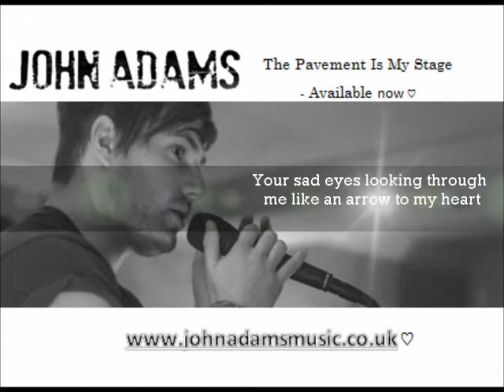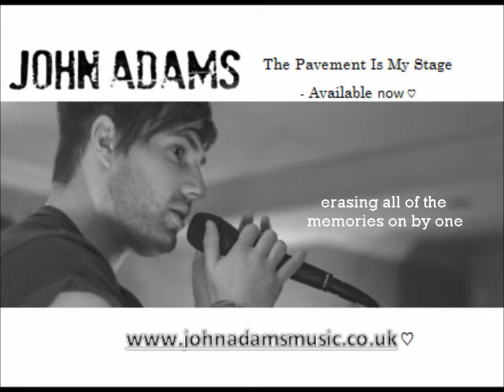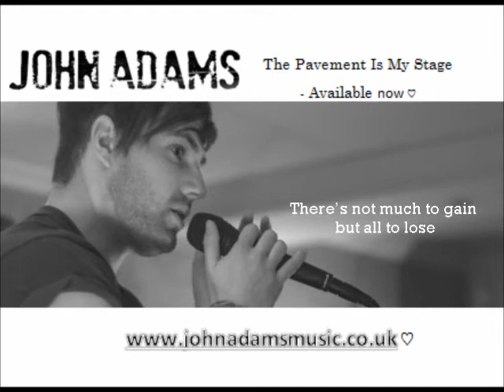John Adams - One By One | The Pavement Is My Stage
More videos soon! :) 'The Pavement Is My Stage' Is now avalible on Itunes!
You can view previews on John's official youtube (all his links will be below)